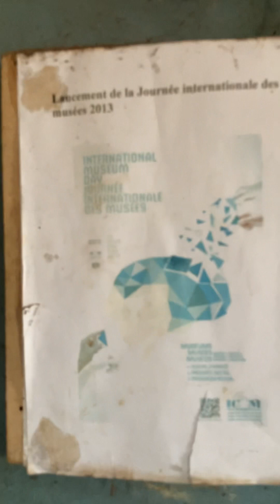February 12, 2023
The Wood House in Togo, West Africa.  One of many locations from whence enslaved Africans were taken to the Caribbean, North America and other places never to return.

We are descended from those that survived the middle passage. It was an honor to return and pay our respects.